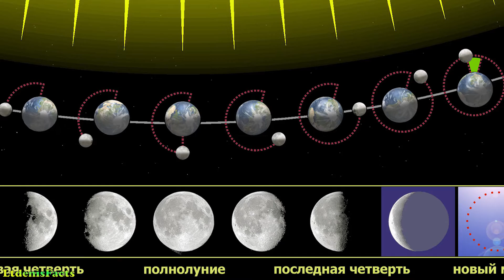Факты о Луне, о которых мало кто знает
Интересные факты. Факты о Луне, о которых мало кто знает.

"Темная сторона Луны" — это просто популярное выражение, которое имеет отношение к самым разным вещам. Дело в том, что мы все время видим лишь одну сторону спутника. Вторая скрыта от нас из-за приливов. Вторая сторона совсем не темная, и у нас даже есть ее снимки.

Но мы все же видим некоторую часть "второй половины". Двигаясь по орбите, Луна удаляется от Земли со скоростью около одного дюйма в год, сопровождая нашу планету в движении вокруг Солнца. При этом она чуть заметно покачивается с севера на юг и с запада на восток (этот процесс известен как либрация). В ходе либрации можно увидеть примерно девять процентов от "темной стороны". А вот остальной 41 процент нам никогда не рассмотреть собственными глазами.